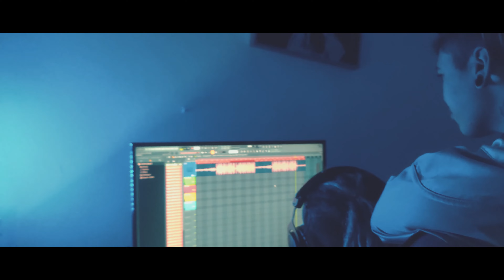UTV - NIÑO CONSENTIDO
Bars Entertainment®
Master:  @Xive808
Filmmaker:  @Xive808